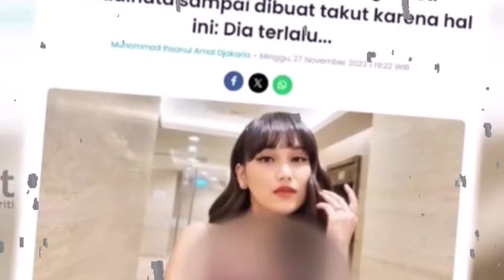BELAJAR DARI LETTU PRADANA, AYU TING TING TAK INGIN CARI SUAMI SEORANG TENTARA ATAU POLISI ~ GOSIP